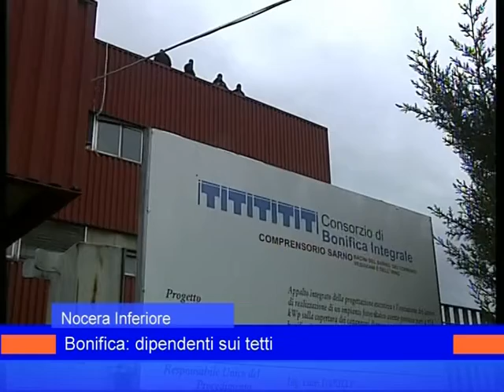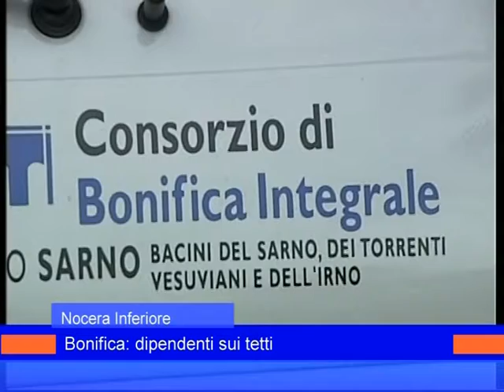consorzio di bonifica 29 gennaio